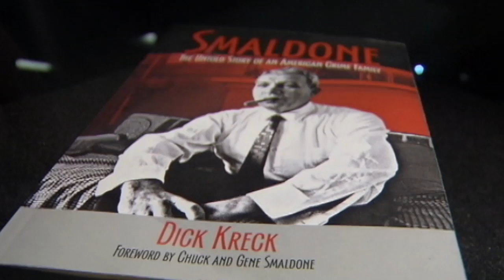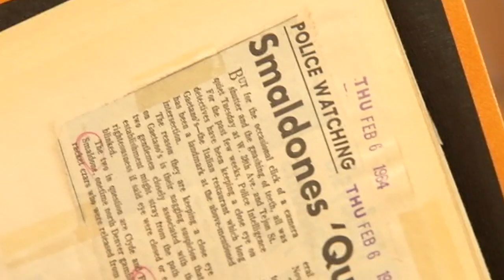Smaldone Gang's Home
This video is about Smaldone Home